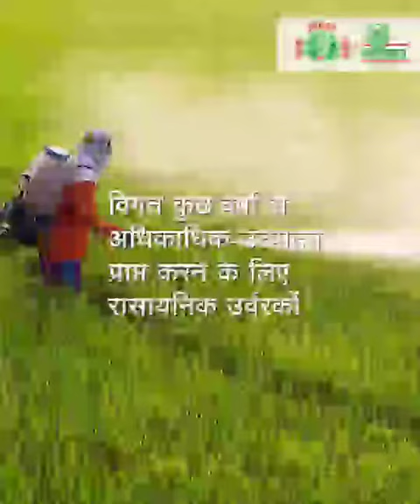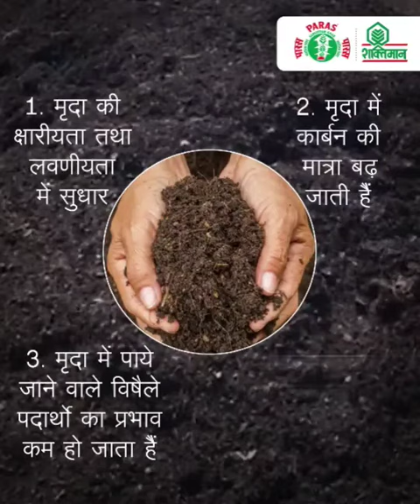भूजीवन के लाभ # City Compost # Indorama Paras Shaktiman # Farmer organic fertilizer